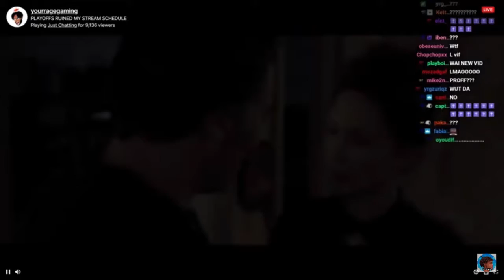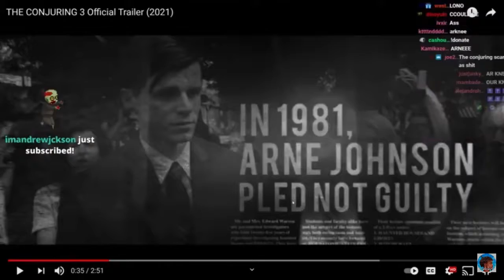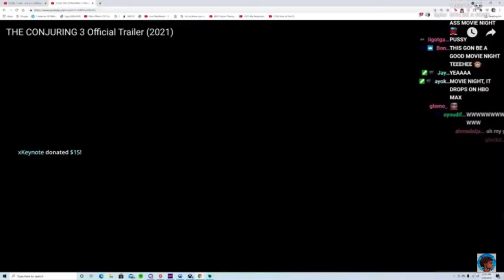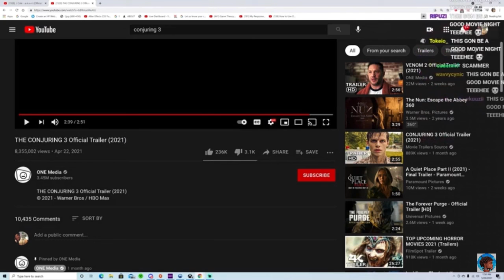YourRAGE Reacts To - The Conjuring 3 Official Trailer